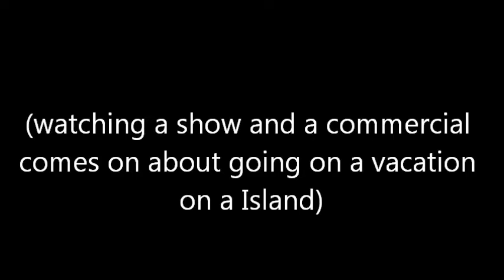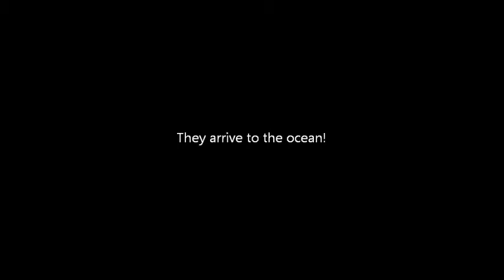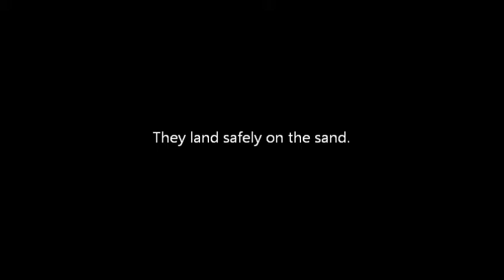Lost in the Island ~ Episode 1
Hope you enjoy worked on this for 2 hours :o.